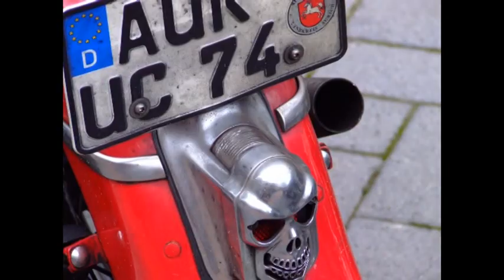Only Harley Davidson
Allemaal harleys